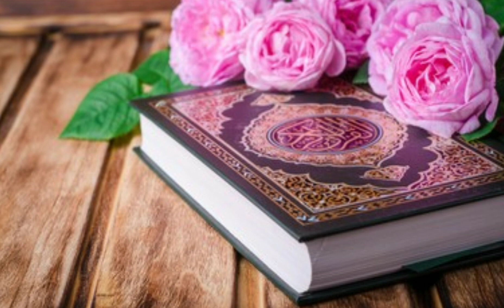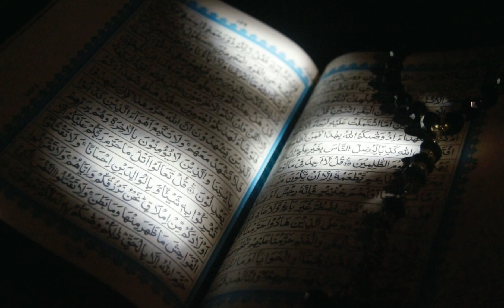Bohot Yaad Aati Hai Maa Naat | Slowed And Reverb | Altamas Khan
" T̶I̶T̶L̶E̶ :- Bohot Yaad Aati Hai Maa Naat | Slowed And Reverb | Altamas Khan